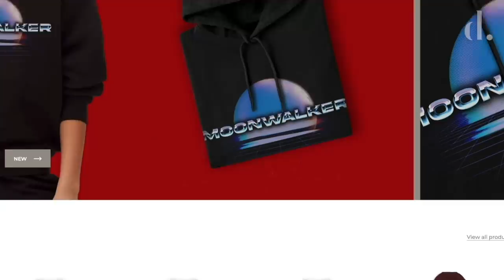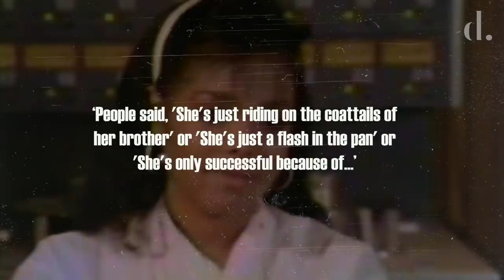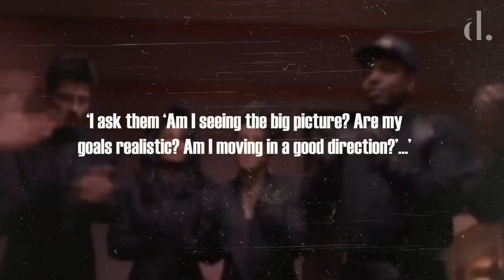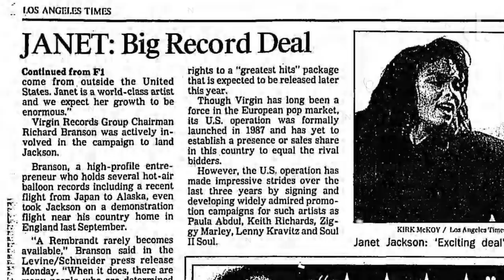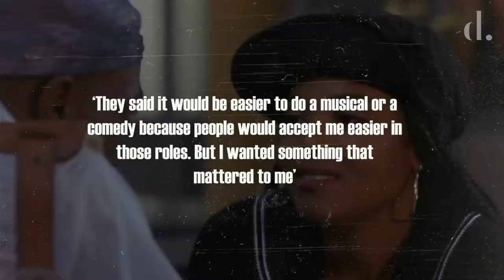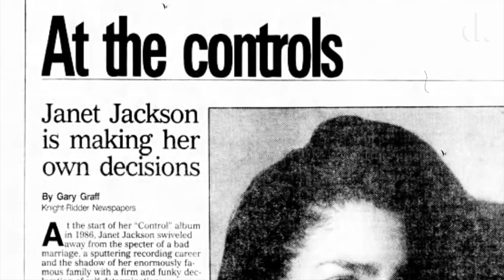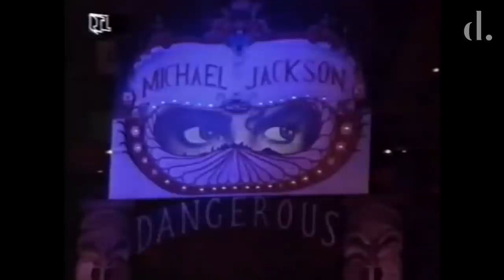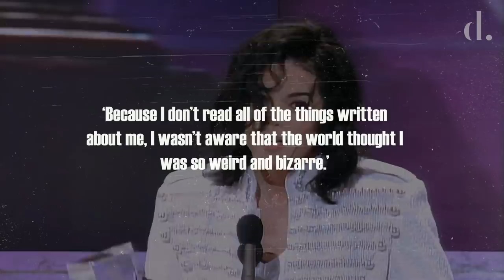Sibling Rivalry For Pop Domination | Michael & Janet Jackson | 1988-93 #3 | the detail.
After the initial success of her 'Control' album, Janet set her heights higher in an attempt to broaden the confides of pop music and challenge the records her brother set before her. Resulting in the release of 'Rhythm Nation 1814', an album that gartered the youngest Jackson an unprecedented level of success, both critically and commercially, all a while breaking numerous records in the process.

But what was Michael's reaction to Janet's growing star power? And did he ever fear he would be overshadowed by his baby sister?